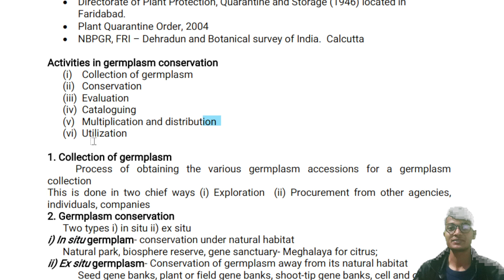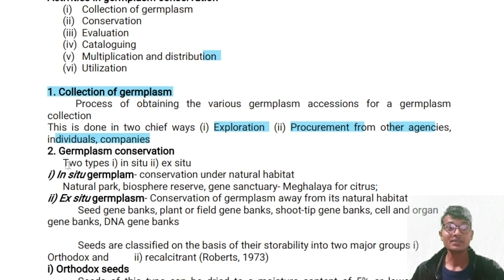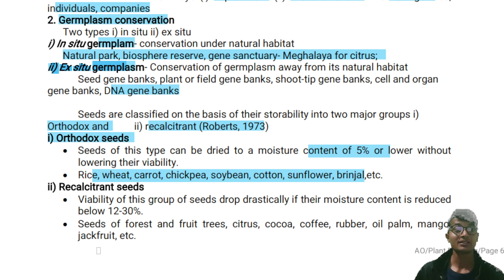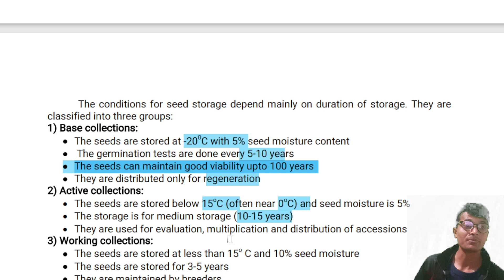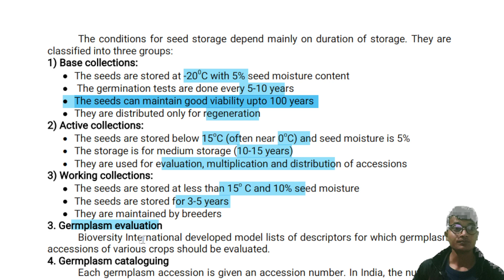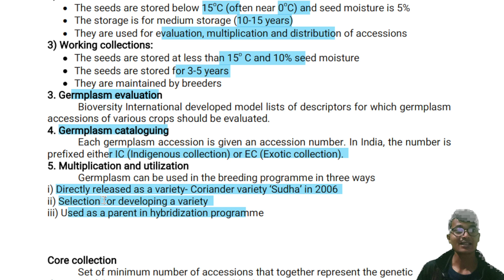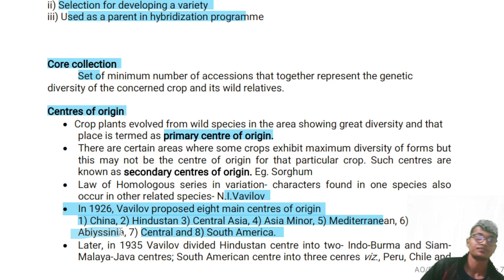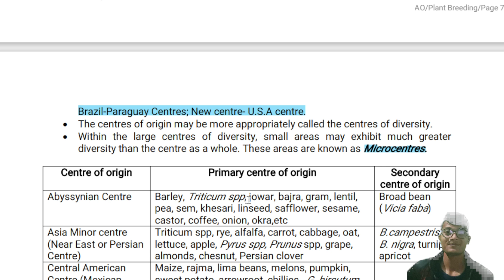this video will help full for GPB students